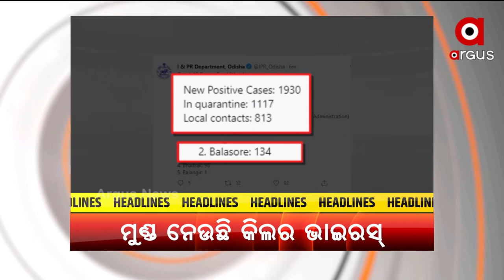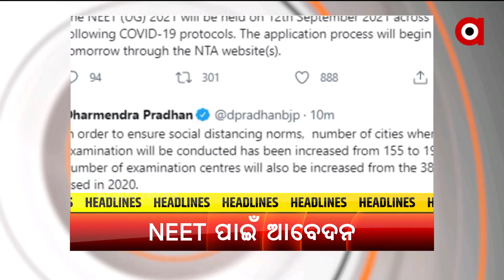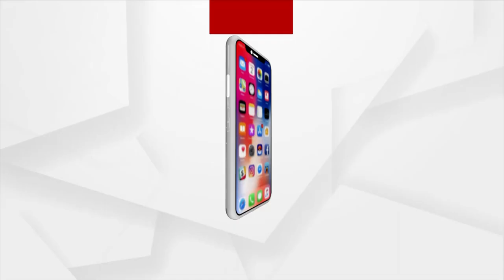Argus Update 12 PM | 13 July 2021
+ ଯାଜପୁର କୋରାଇ ଥାନା ରଣପୁର ଗାଁରେ ପାରିବାରିକ କଳହର କରୁଣ ପରିଣତି
+ ଖାଲି ପଡ଼ିଥିବା ଓଡ଼ିଆ ଅଧ୍ୟାପକଙ୍କୁ ଦିଆଯଉ ନିଯୁକ୍ତି
+ ଦେଶରେ ଓଡ଼ିଶାରେ ହେଉଛି ସର୍ବାଧିକ ବଜ୍ରପାତ
+ ଶରଧାବାଲିରେ ତିନିରଥ
+ ଅନ୍ଧ ବିଶ୍ବାସର ଅନ୍ଧ ଗଳିରୁ ମୁକୁଳି ପାରୁନି ମଣିଷ
+ ସେପ୍ଟେମ୍ବର 12ରେ NEET ପ୍ରବେଶିକା ପରୀକ୍ଷା